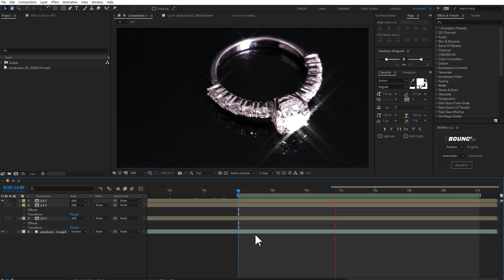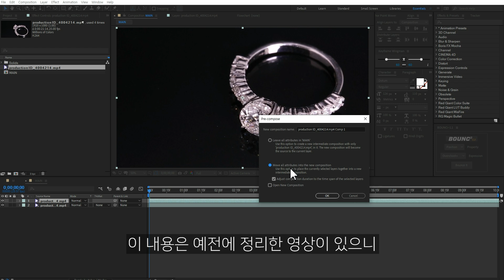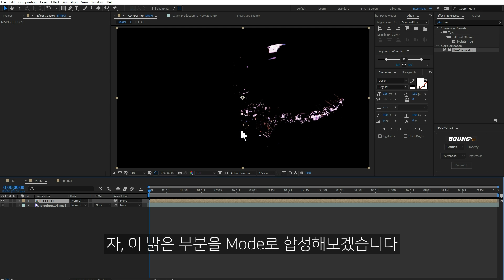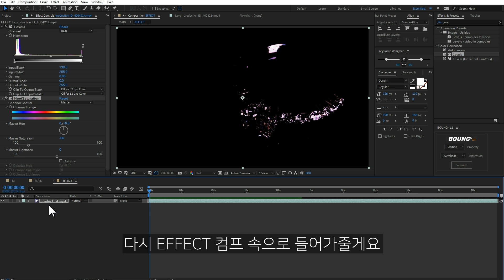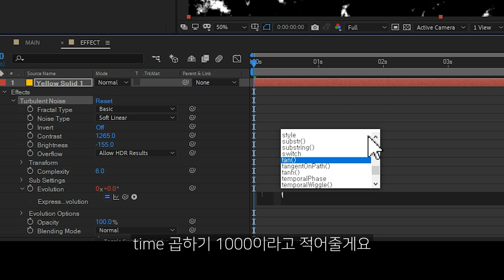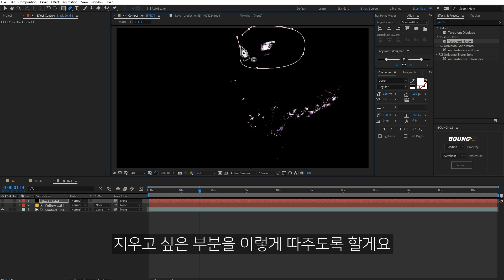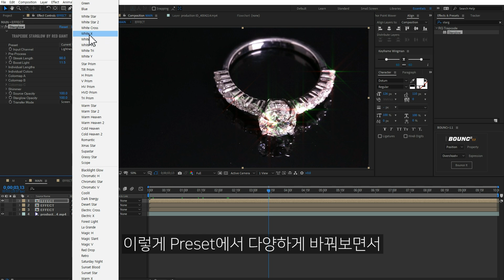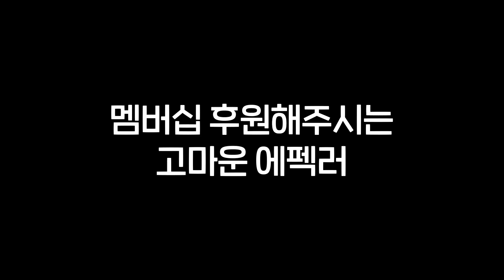반짝이는 효과 만들기 기본기능으로 가능!? After Effects Twinkle Sparkle No Plugin [ 에프터이펙트 ]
애프터이펙트로 반짝거리는 효과를 만들어보겠습니다
빛 소스를 활용하거나 Optical Flare를 활용하는 방법이 아닌 기본 기능을 사용해서 밝은 부분을 반짝이게 해보겠습니다

00:00 인트로
00:25 컴프 만들기
01:05 프리컴포즈
01:32 밝은부분 추출
02:24 빛 만들기
03:22 빛 조절하기
05:15 세부 조정
05:43 불필요한 부분 제거
06:42 플러그인 사용
07:58 엔딩
08:18 멤버십